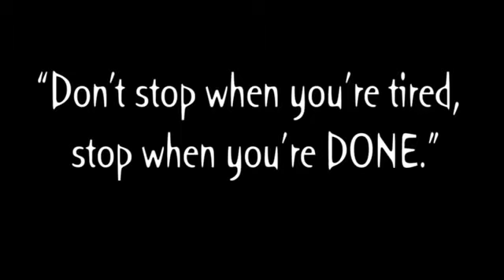Basic Learning From Mentor of Frontrow | Richmond YU